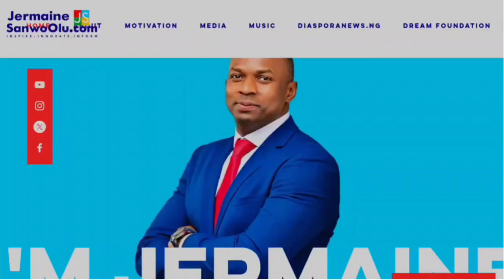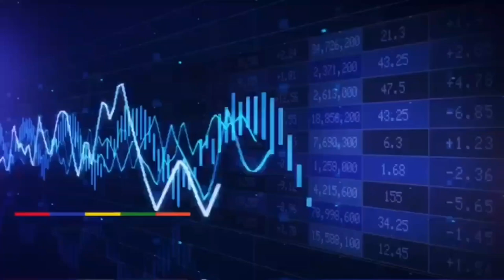Let's Talk Revenues & Taxation with Opeyemi Ogunbo | JermaineSanwoOlu.com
For more videos & photos by Jermaine Sanwo-Olu
Be Inspired & Informed by JermaineSanwoolu.com International Award Winning PR Consultant, Motivational Speaker, Trainer, Musician, Photographer and Member Of The Chartered Institute Of Public Relations & The John Maxwell Team.